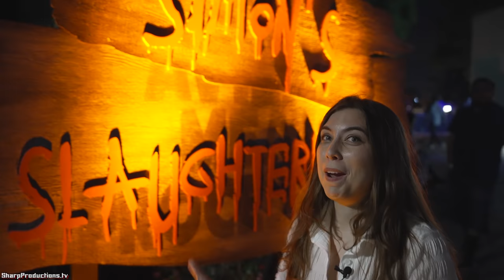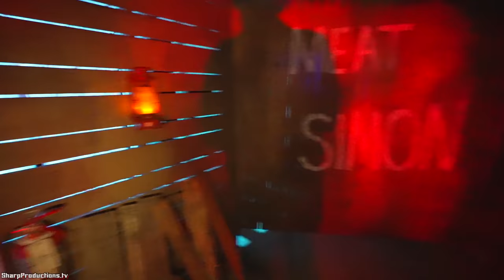NEW! Simon's Slaughterhouse Haunted House at Howl-O-Scream SeaWorld San Diego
Kaleigh explores the Simon's Slaughterhouse haunted house at SeaWorld San Diego's Howl-O-Scream 2021.

"An abandoned meat-packing plant with a sordid history serves up your worst fears."

Special thanks to Tracy Spahr and SeaWorld San Diego.